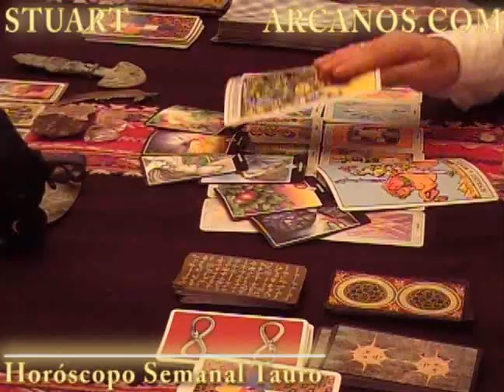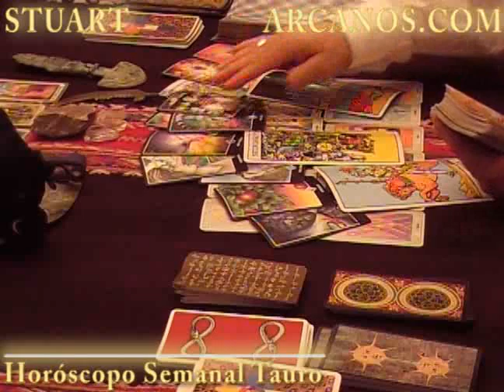Horoscopo Tauro del 8 al 14 de abril 2012 - Lectura del Tarot